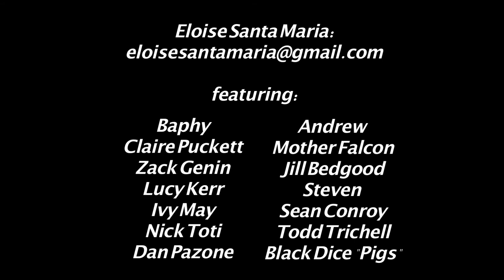Eloise Santa Maria Reel 2014 (Harp)